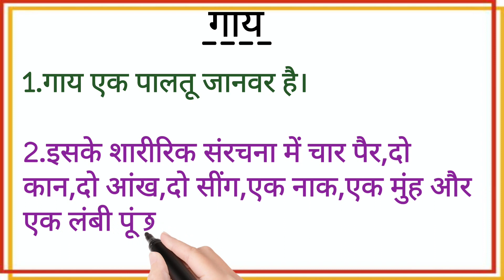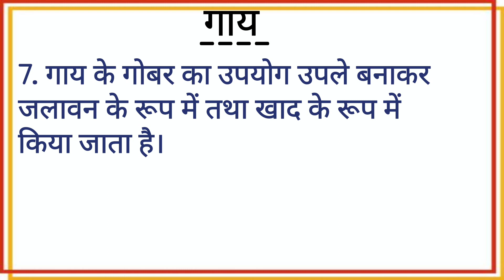10 Lines on Cow in Hindi | गाय पर 10 लाइन निबंध | 🐄🐄 cow essayoncow hindiessay@study_with_shipra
हेलो फ्रेंड्स,

आपका हमारे चैनल @study_with_shipra  में स्वागत है।आज हम पढ़ने वाले है, गाय पर 10 लाइनें। इस वीडियो की सहायता से आप आसान भाषा में गाय के बारे जानकारी प्राप्त कर सकते है। यदि आपको गाय के बारे में जानकारी प्राप्त करनी है या अपने बच्चों को पढ़ाना है तो इस वीडियो को अंत तक देखे ।

10 lines on cow
10 Lines on cow in Hindi
10 lines on cow for kids
10 line on cow in hindi
10 lines on cow in hindi for kids
10 sentences on cow
10 sentences on cow in hindi
10 sentences on cow in hindi for kids
short essay on cow
short essay on cow for kids
short essay on cow in hindi
short essay on cow in hindi for kids
essay on cow
essay on cow for kids
essay on cow in hindi
essay on cow in hindi for kids
some lines about cow
some lines about cow in hindi
some lines about cow in hindi for kids
गाय पर 10 लाइनें हिंदी में
गाय  पर 10 लाइनें
गाय पर 10 वाक्य
गाय पर 10 वाक्य हिंदी में
गाय के बारे 10 लाइनें
गाय के बारे 10 लाइनें हिंदी में
गाय पर 10 पंक्तियाँ
गाय पर 10 पंक्तियाँ हिंदी में
गाय पर निबंध
गाय पर 10 लाइन निबंध
गाय के बारे 10 पंक्तियाँ
गाय के बारे 10 पंक्तियाँ हिंदी में
10 लाइन गाय के बारे
10 वाक्य गाय पर
10 पंक्तियां गाय पर
10 लाइन निबंध गाय पर हिंदी में
गाय पर 10 हिंदी लाइनें